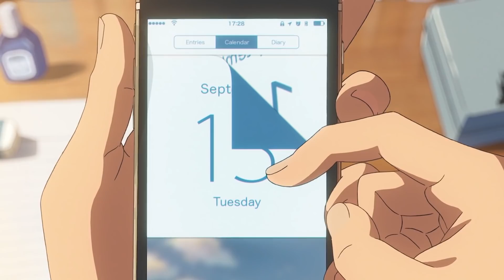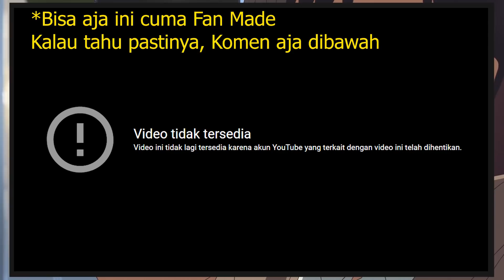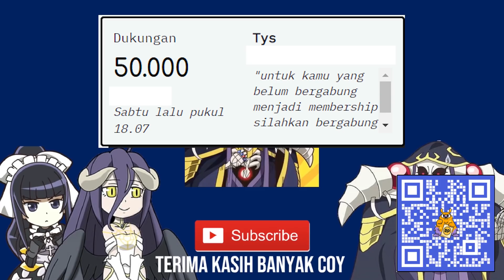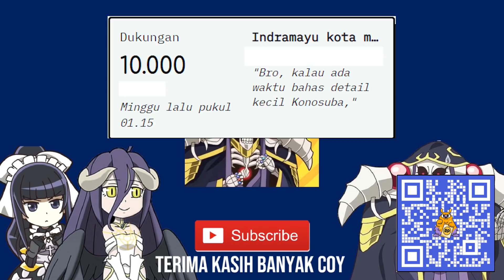Gua Nonton Kimi no Nawa Buat Nyari Detail Kecil dan Ini Hasilnya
Pengen ikutan Saweria? Bisa Donasi lewat link ini

Sumber :
2. Radwimps MV Reddit